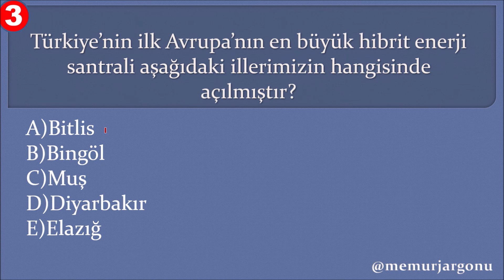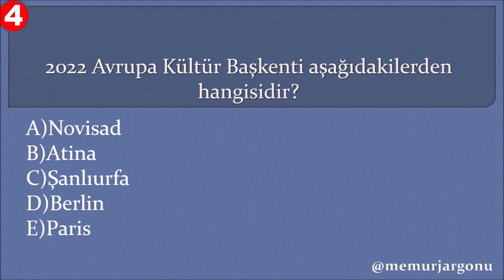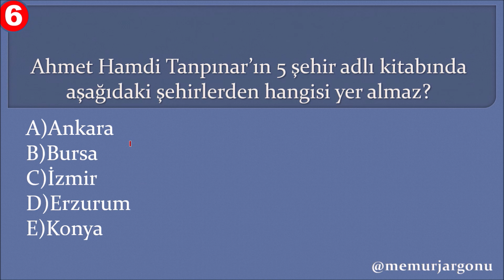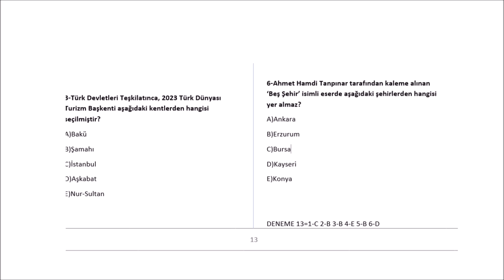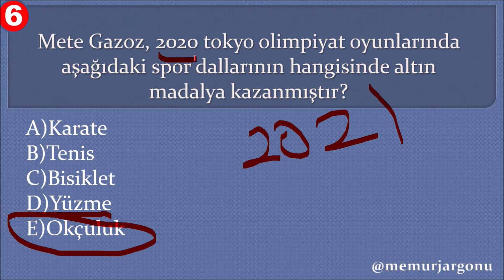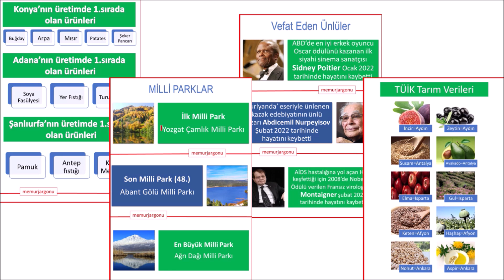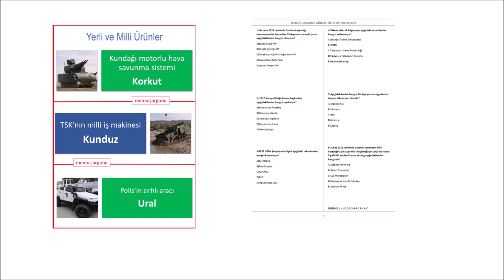ÖSYM'NİN HAZİRAN AYINDAKİ KURUM SINAVLARINDA SORDUĞU SORULAR !!!